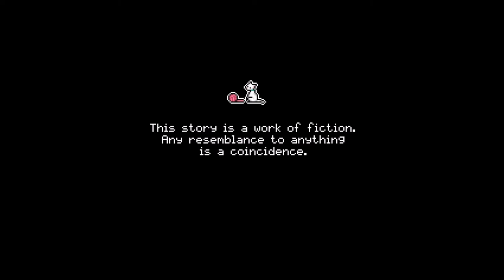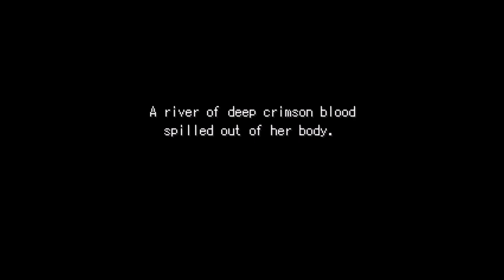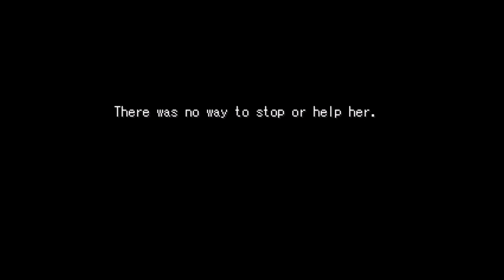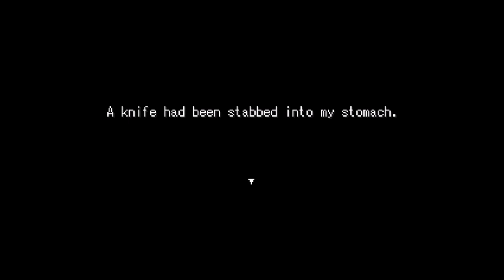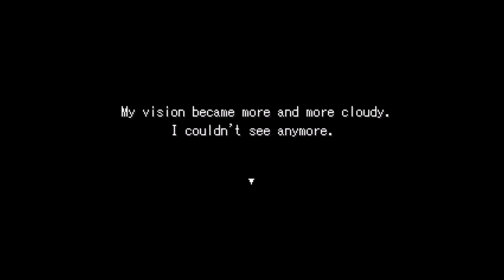Mix Ore - Strawberry Milk Route Walkthrough | All Endings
18:57 Bad Ending
20:59 True Ending

A young man named Kantarou wakes up in a hospital bed with amnesia. He has no memory of what happened to him and is confronted by a mysterious girl who makes a claim about their "relationship". Who is this girl and why is she pretending to be someone she isn't.